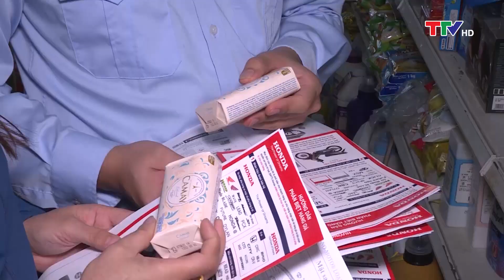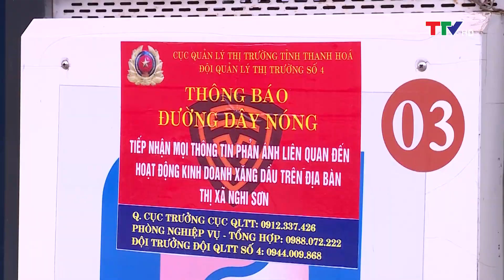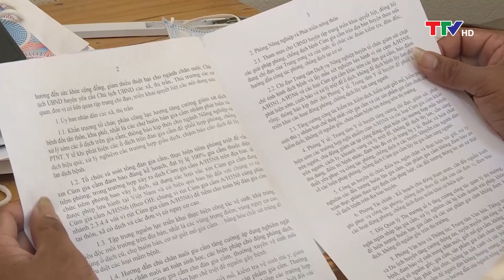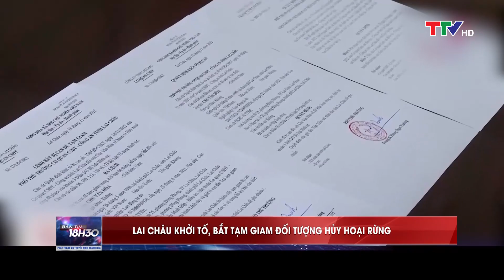Bản tin 18h30 ngày 20/11/2022